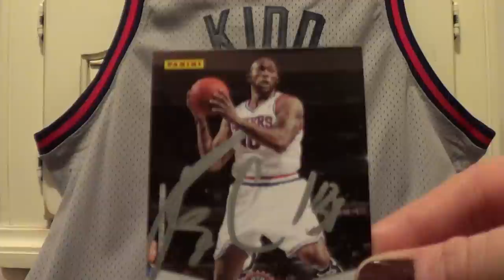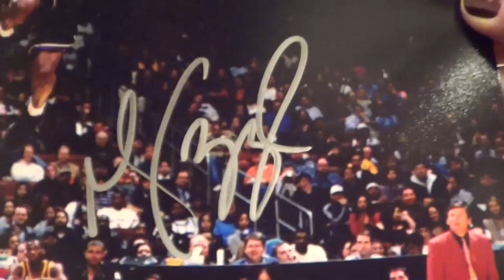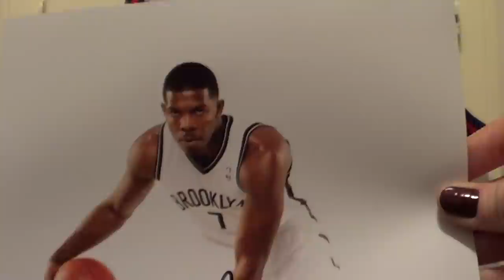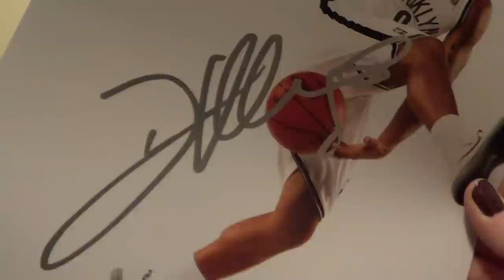IP Brooklyn Nets Autograph Recap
IP Brooklyn Nets Autograph Recap from their 3/30/2013 game